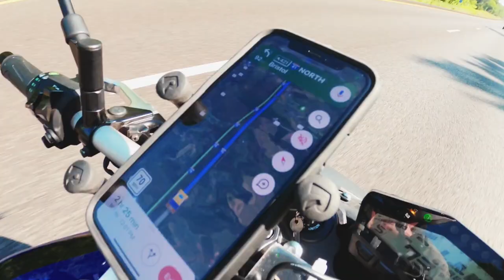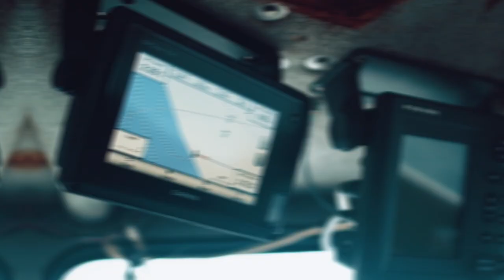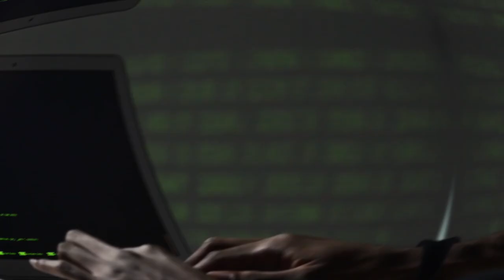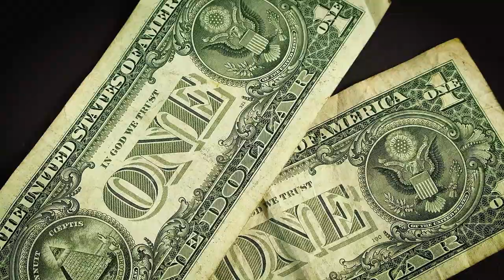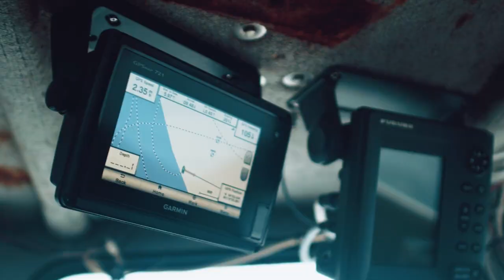DRAKE HAS ROBOTS IN FISH TANK? MUST SEE!!!